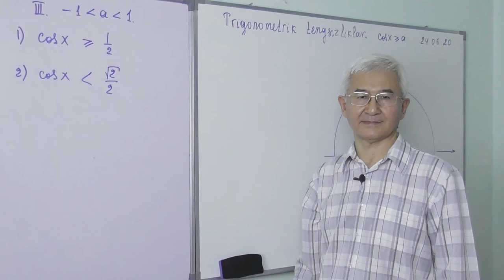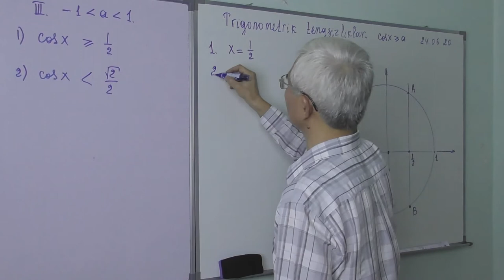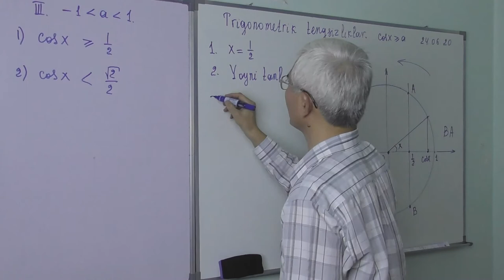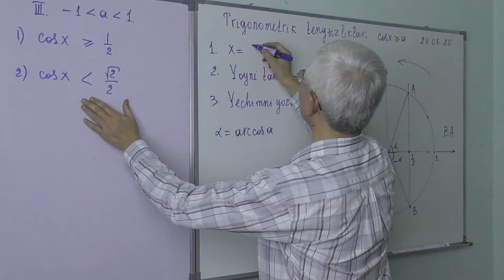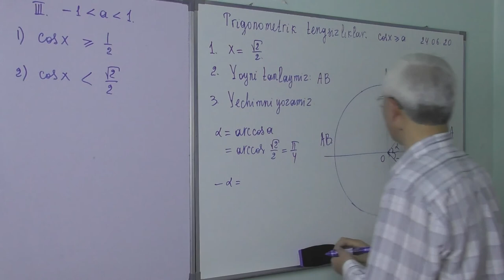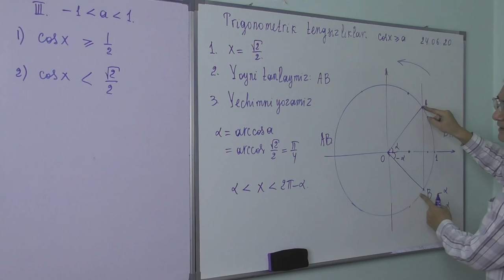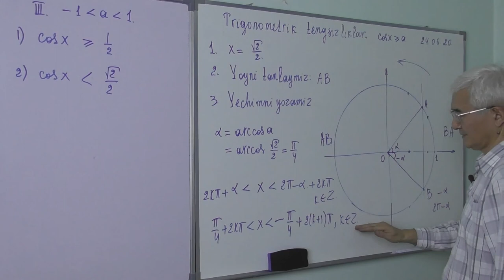26 8 Trigonometrik tengsizliklar cosx a, II